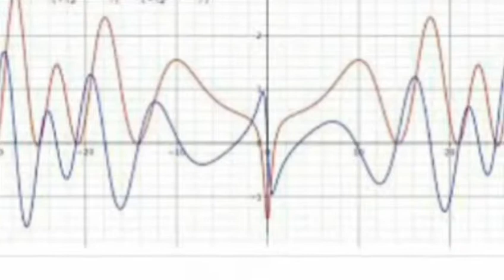HAWAII ISLAND OF MYSTERIOUS NOISE / THE REAL STORY ...